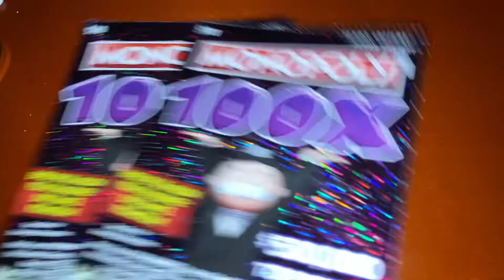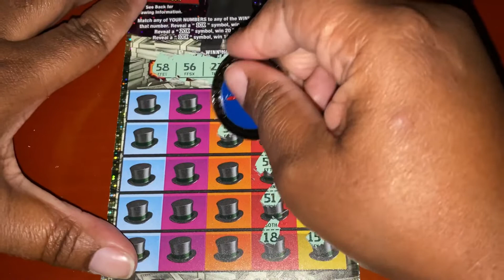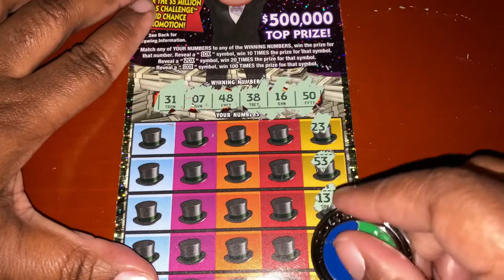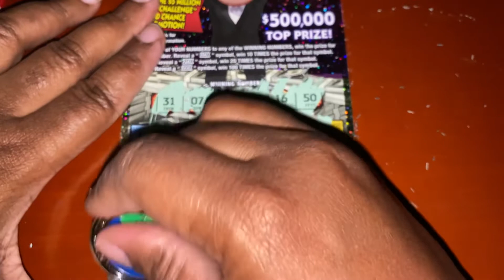Texas Lottery Scratch offs: Quick session of Mr Monopoly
Two of the $10 Monopoly tickets. Very quick session.

Still looking for my first Claimer. 🤞🏾

Early Retirement or Bust addition 😂

I am not promoting gambling or encouraging anyone to gamble. Play responsibly.

Musician: Jeff Kaale

Musician: @iksonmusic